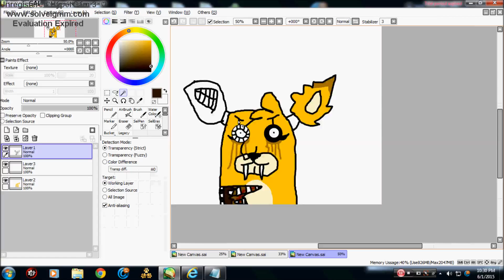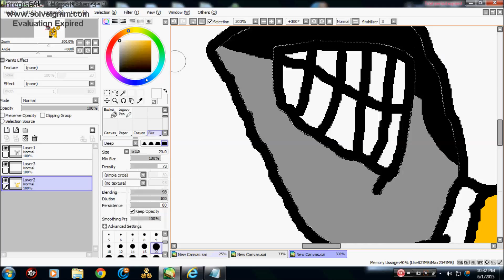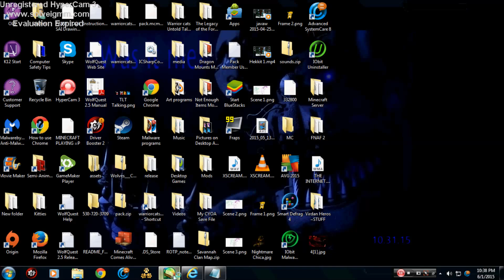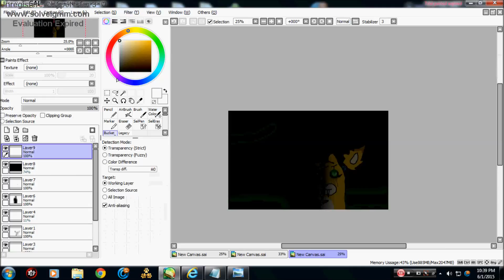Nightmare Linka Speedpaint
Well, there it is. I made Linka into a nightmare.. Soo!!
She didn't cause the bite of 87!!! Before you EVEN think that remember this. She is just a empty suit with a little something inside herself who is controlled manually or by a ghost. Honestly FREDDY has more chance then her!!

Thanks to all of you fluffies!! Or Wolf pups whichever you prefer.